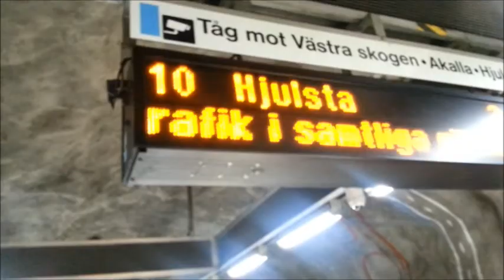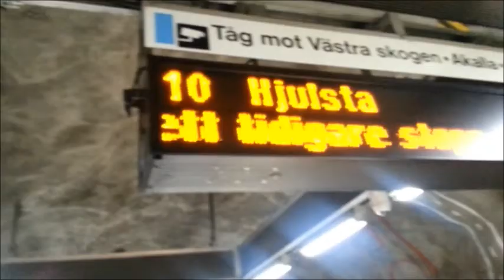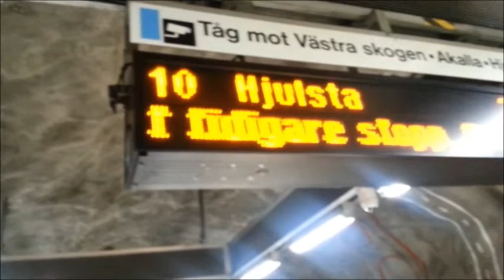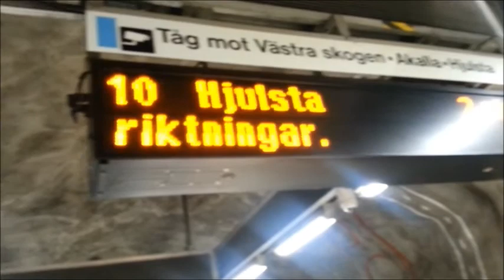STOPP i trafiken Super Lo-fi productions 2015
I´m on a roll...  The last tune “STOPP I trafiken” for my first 4-song Super Lo-fi concept Ep – “Tunnelbanetrudelutter” is finished (+ a quick video). This one is based upon samples from various speaker voices announcing problematic stuff like delays and mechanical issues going on in the subway system.